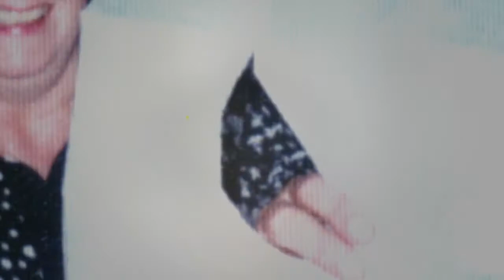Carol Acree Tribute Video